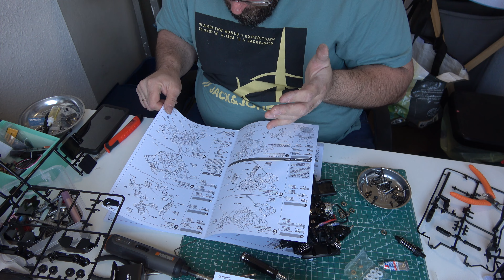Tamiya M05 Golf 1 - Aufbau Teil 2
Packstation:
Name: Jens Loges
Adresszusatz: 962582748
Straße: Packstation
Nr. 156
PLZ: 47623
Ort: Kevelaer

Direkt in die Filiale:

Name: Jens Loges
Straße: Postfiliale
Nr: 536
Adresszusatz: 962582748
PLZ: 47623
Ort: Kevelaer